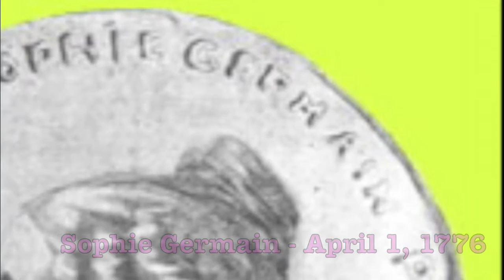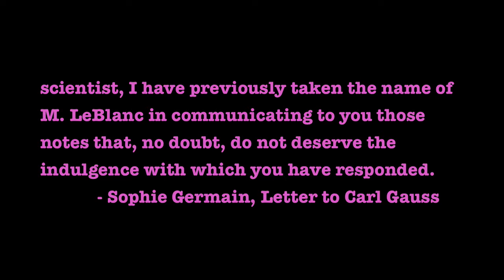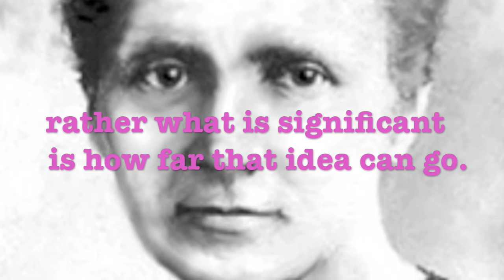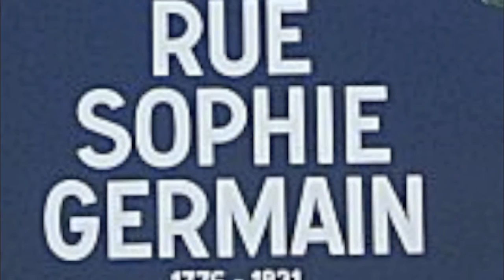Sophie Germain; Famous Mathematician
Sophie Germain is a great mind in mathematics.